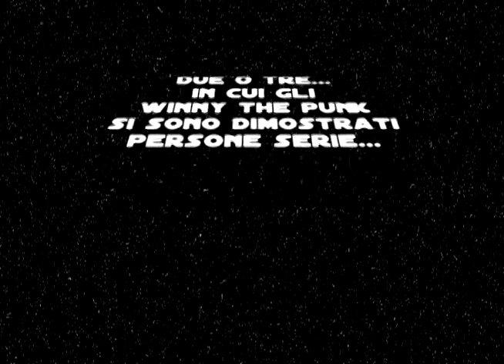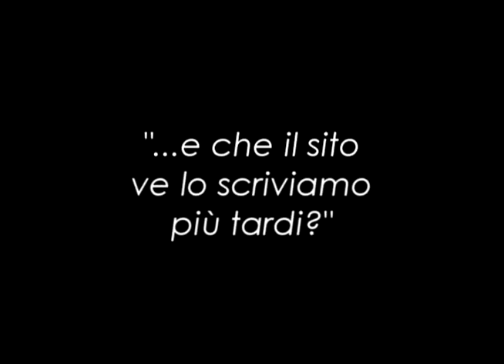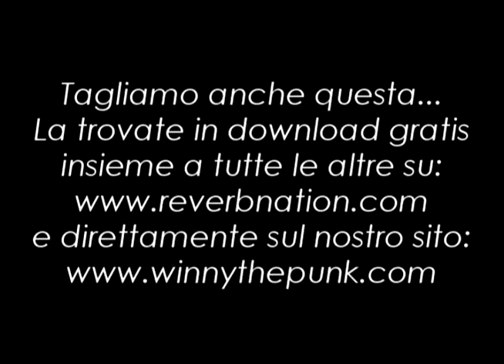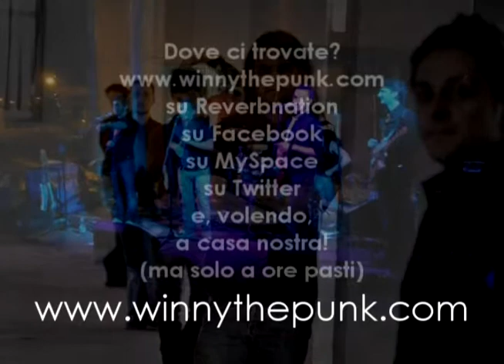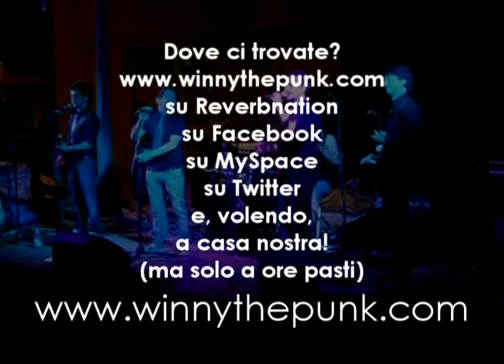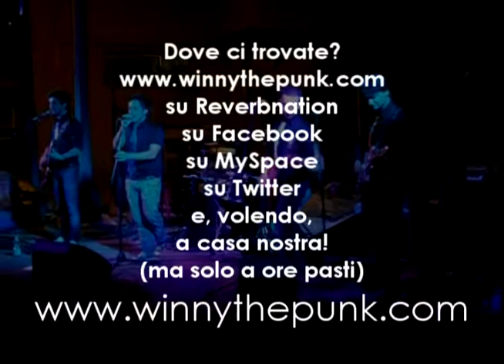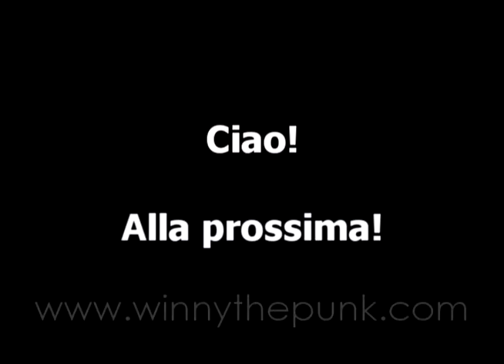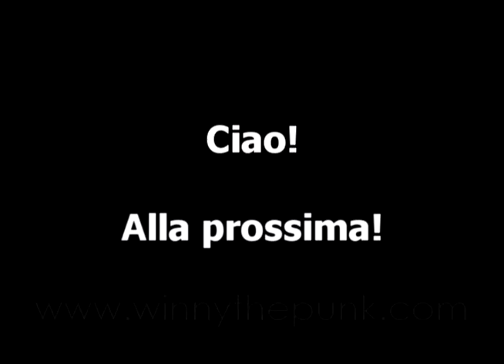Winny The Punk - Intervista a RadioVera - 3/9/2011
Un file ritrovato che si pensava perso per sempre...lo riproponiamo a distanza di più di un anno perchè lo spirito degli Winnies non cambia mai! Certo, si invecchia, si contano i capelli grigi e i calli sulle dita, ma il cuore punkrock non smette mai di battere!